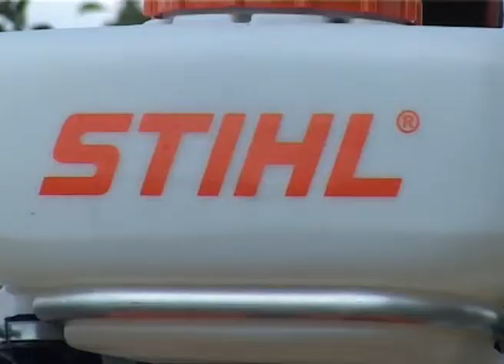Zrno znanja Nikola Ostrogonac Vocke PSS 10112013